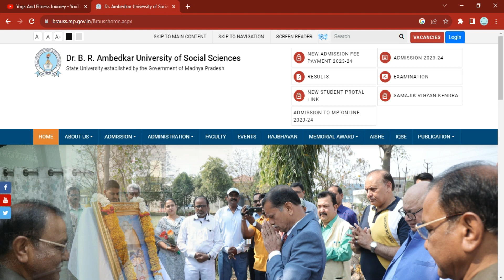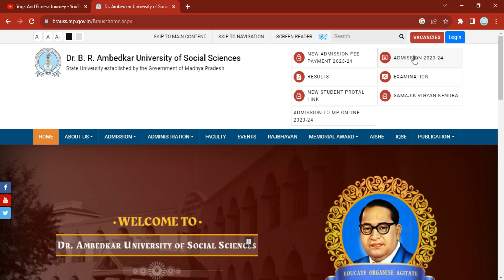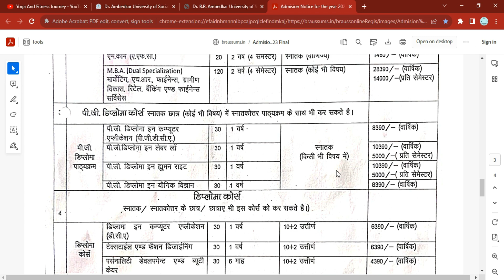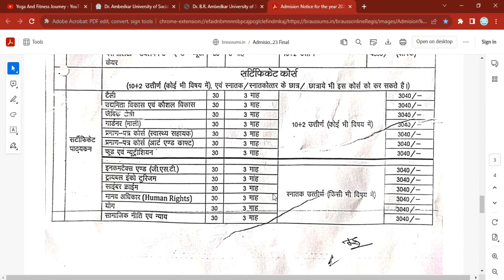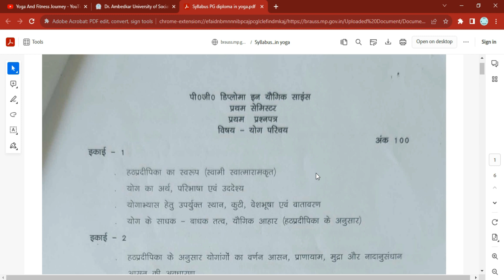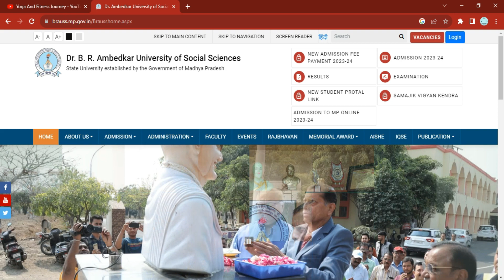Dr. B. R. Ambedkar University of Social Sciences - Yoga Courses | MP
In this Video:- In this video we will know about Dr. B. R. Ambedkar University of Social Sciences  - Yoga Courses , Eligibility, Fees Admission Process.

इस वीडियो में डॉ. बी.आर. अम्बेडकर सामाजिक विज्ञान विश्वविद्यालय - योग कोर्स एलिजिबिलिटी और फीस प्रक्रिया के बारे में जानेंगे।

University - Dr. B.R. Ambedkar University of Social Sciences (BRAUSS) is a state university located in Mhow, Madhya Pradesh, India. It was established in 2016 by the Government of Madhya Pradesh under the Dr. B.R. Ambedkar University of Social Sciences Act, 2015 to focus on education of social sciences, the first such university in India..
😊👌 If you like this video

2. PG Diploma in Yogic Science